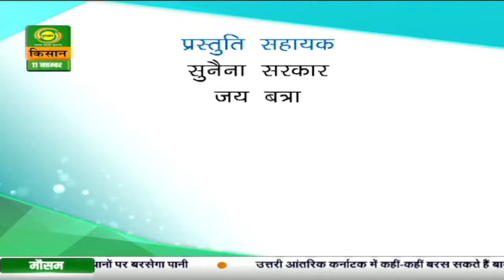Kamyab Kisan | कामयाब किसान | Nov.11, 2021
Watch DD Kisan's special segment 'Kamyab Kisan' wherein we bring to you success stories of farmers from across India.